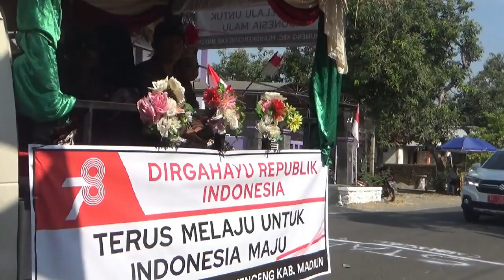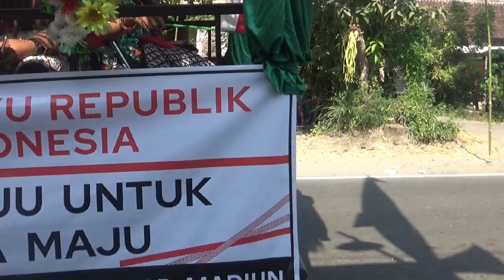DESA MONENG DAN DUREN KARNAFAL PILANGKENCENG 2023